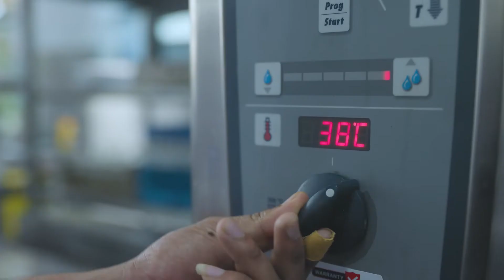World Youth Skills Day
What better occasion for our students and faculty to showcase their talents than on World Skills Day?!

The students took up a Mystery Box challenge where various techniques and ingredients mastered during their courses were on full display. Then the faculty took over to demonstrate their expertise gained over years of international work experience. The students knew they had lots to learn!